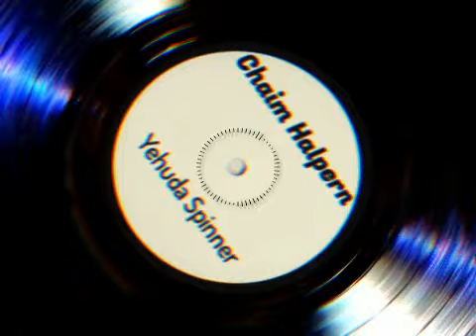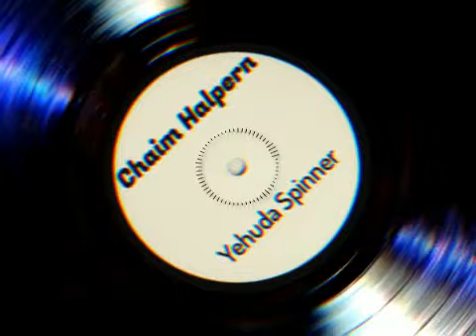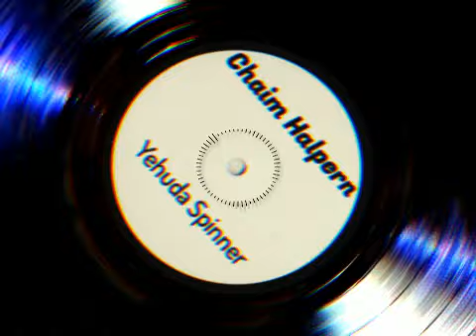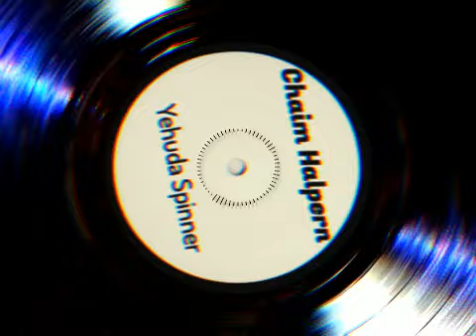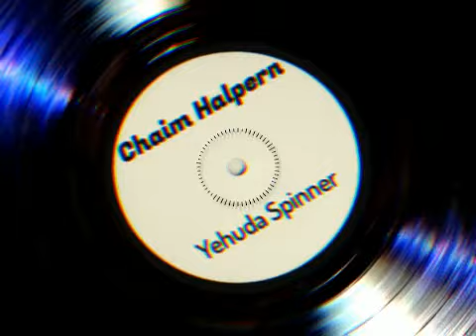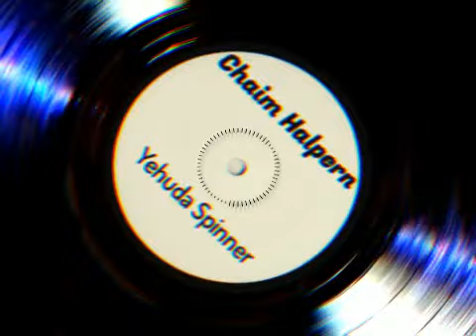בס"ד Aizeh Rikud Dancing My Friend Keyboard Chaim Halpern My Friend Drums Shlomie Zeiger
בס"ד Yoanason Schwartz Wedding Laibadig Music
Special Hakaras Hatov to My Friend Chaim Halpern Shlit'a for All the Simchas and Simcha of Music to Hashem through the Years.
Thank So Much for having me play on albums You Arranged and You Played So Beautifully. Your Expertise and  Professionalism and Chasdei Hashem Your Amazing Keyboard playing will always stay with me .Most of all Your a Very Kind person. I wish to Hashem that You Shlit''a and Your Family Ad Meah Vesrim Shanah have Gizunt, Parnasha Brevach and Simcha Vnchas especially in these times.
Special Hakaras Hatov to Rav Eli Gewirtz Shlit"a Especially for the Soprano Saxophone and being my classmate and close in Yesivah and now. Brucha Vhatzlacha Bchol Hainyanim
Special Hakaras Hatov to Mr. Benjy and Mrs. Eva Rosenstock AdmvShanah